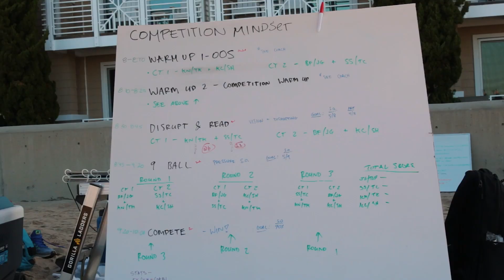U.S. Beach National Team | Beach Pro Tour Elite 16 Doha Preview | USA Volleyball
Kelly Cheng and Sara Hughes and Taryn Kloth and Kristen Nuss head to Doha, Qatar this week for an FIVB Beach Pro Tour Elite 16 event.